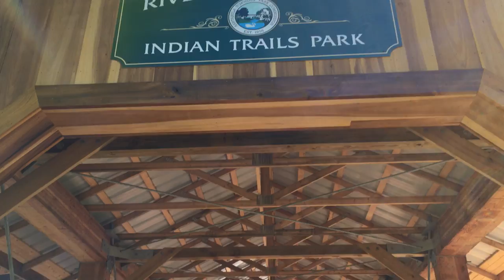New Ashtabula covered bridge